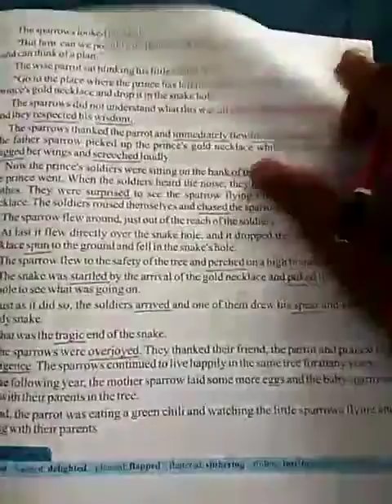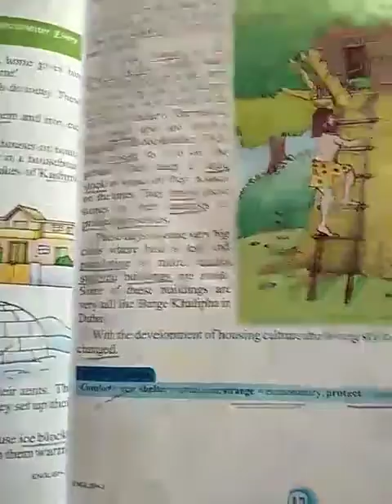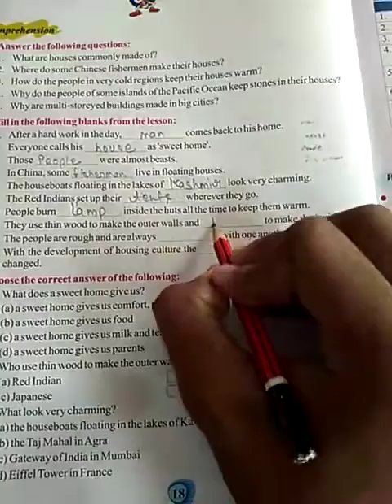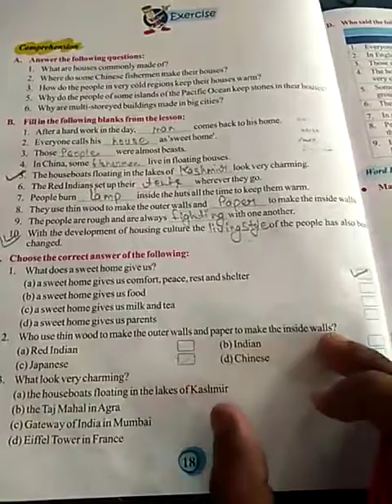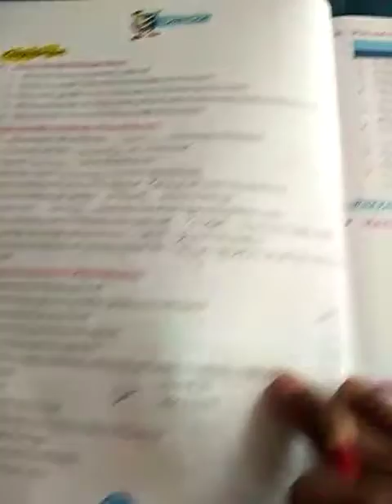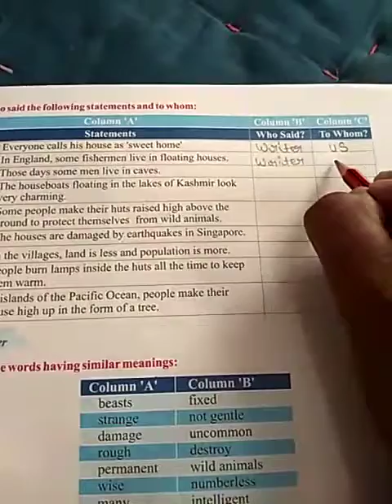Class 3 English literature lesson 3 part 5